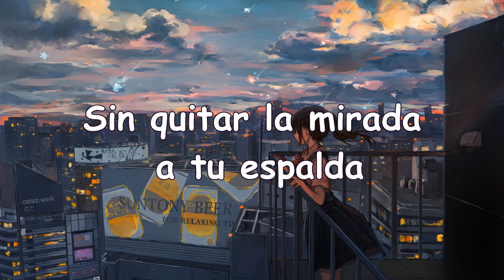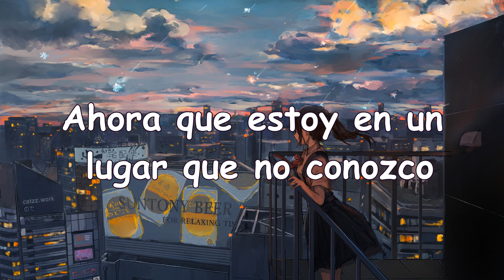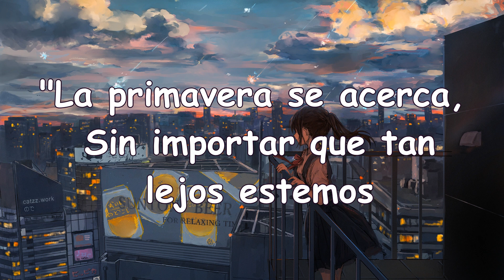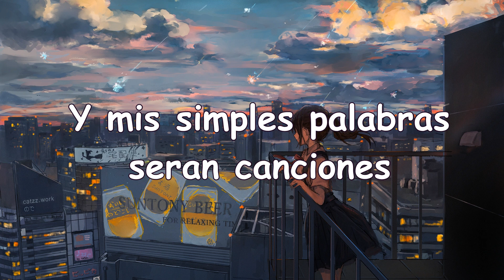Aimer - Hanabiratachi no March (sub español)